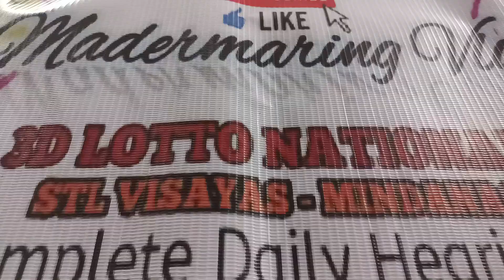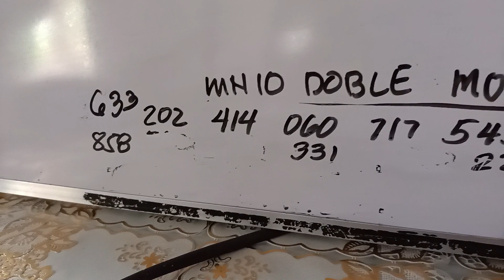JULY 5 PA SWERTRES NATO KARON 3D LOTTO STL VISMIN